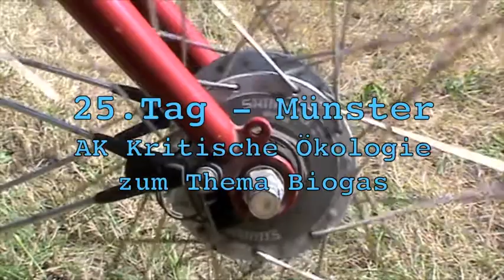ReclaimPowerTour Tag 25 - Münster: Biogaskritik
Zwischenstopp der Reclaimpowertour 2013 in Münster. AK Kritische Ökologie zum Thema Biogasanlagen. Fahrradtour vom Klimacamp in der Lausitz zum Klimacamp im Rheinland (Ost-West-Route) - mit vielen spannenden Vernetzungsstopps bei diversen Initiativen, wo Parallelen/Anregungen zum Energiethema gesehen werden. Für eine dezentrale Energiewende und Abkehr vom zerstörerischen System. Inklusive gesunder Kapitalismuskritik.